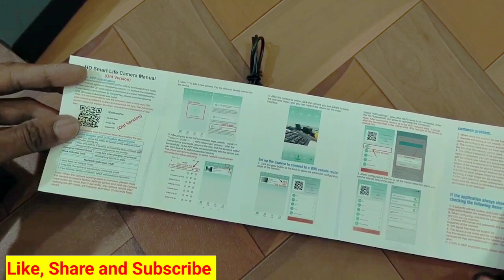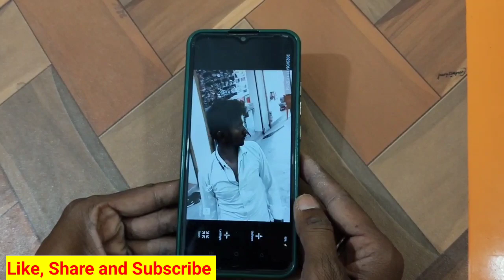Spy Camera Unboxing, Review And Testing | How To Install Spy Camera| WiFi Camera